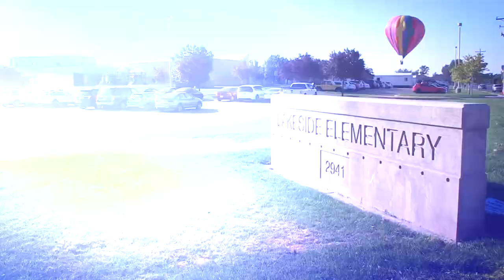Lakeside Elementary takes school year to new height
Lakeside Elementary Principal Kurt Farnsworth took the beginning of the school year to new heights. The school's theme this year is "Adventure is out there." Balloon pilot Kent Barnes launched a tethered hot air balloon just in time to welcome students back to school.